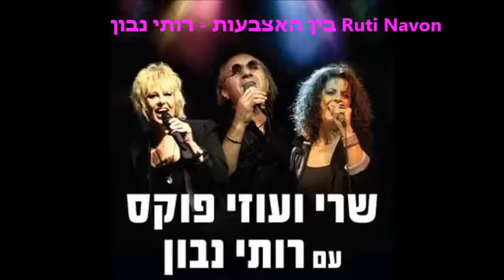בין האצבעות שרי רותי נבון ועוזי פוקס Sherry & Ruti Navon & Uzi Fux יד לבנים רעננה 26.8.19